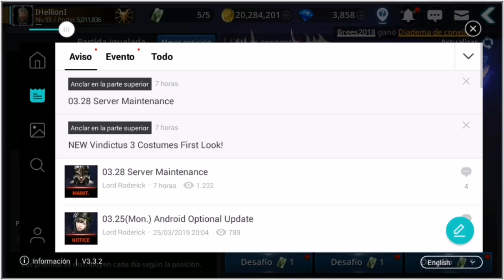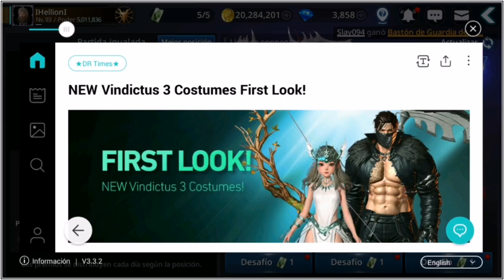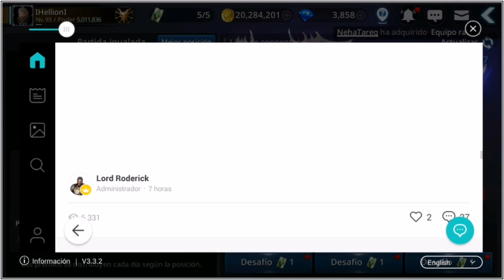Darkness Rises l New Boss Raid(Angel) + New Vindictus 3 & Mantenimiento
Se viene buena actualización